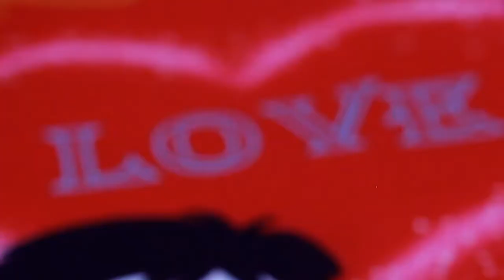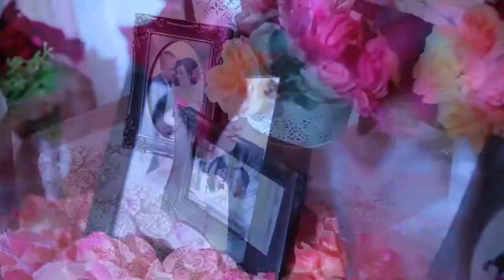Rianto (Lim she chai) & Swarni (Ma yen ni) - WEDDING CLIP BY NU LIGHT